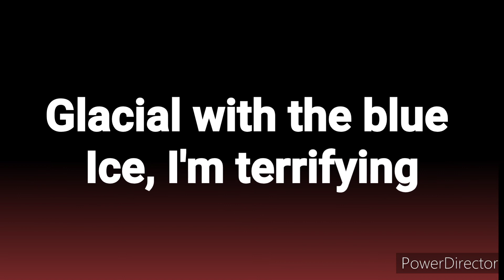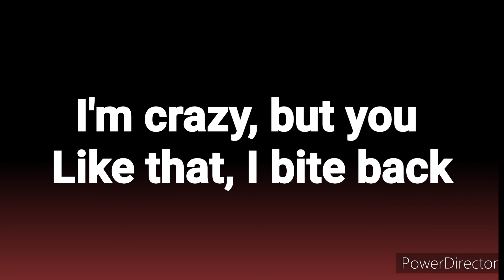Ashnikko - Daisy (Lyrics)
✂️ Editor: PowerDirector 365

The official music video for Ashnikko - Daisy

Taken from her debut mixtape released in 2021 on Parlophone Records, which featured the hit singles, 'Cry feat. Grimes', 'Daisy', 'Deal With It feat. Kelis' and 'Slumber Party feat. Princess Nokia'.

Credits:
PARTNER: Beats By Dr.Dre
PRODUCTION COMPANY: Creative Blood
DIRECTOR: Charlotte Rutherford
PRODUCER: Sebastian Baudains
EXECUTIVE PRODUCER: Sarah Thompson
DIRECTOR OF PHOTOGRAPHY: Alex Allgood
COSTUME DESIGNER: Brett Alan Nelson
HAIR DESIGNER: Chanel Croker
NAIL DESIGNER: Eichi Matsunaga
EDITOR: Maxim Young at Gorilla
VFX: Felix Geen, Maxi Galgenmaier, Steffen Bewer
COLOURIST: Richard Fearon at Black Kite Studios

Song Daisy (Studio, London)
Artist Ashnikko
Album Studio, London
Licensed to YouTube by WMG, Laika Network (on behalf of F-10 Digital); LatinAutor - Warner Chappell, Warner Chappell, UNIAO BRASILEIRA DE EDITORAS DE MUSICA - UBEM, ASCAP, Polaris Hub AB, LatinAutorPerf, PEDL, Audiam (Publishing), CMRRA, LatinAutor, Audiam Canada, and 10 music rights societies